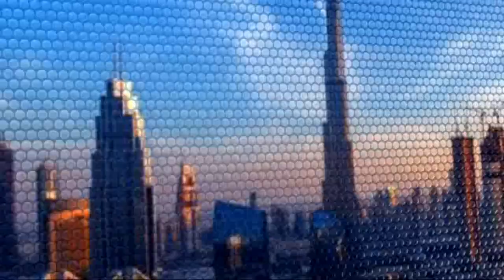16-10-2017 | موجز التاسعة صباحاً لأهم الأخبار من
العناوين
- القوات العراقية تسيطر على مناطق واسعة في
- البنتاغون يطالب بغداد وأربيل بوقف اعمال التصعيد العسكري
- هجمات العاصمة الصومالية
- محكمة جزائرية تحكم بإعدام مختار_بلمختار القيادي بـ"القاعدة"
- الرهينة الكندي المحرر: اغتصبوا زوجتي وقتلوا ابنتي
- بلدية دبي تشدد على منع تدخين السجائر_الإلكترونية في المراكز التجارية